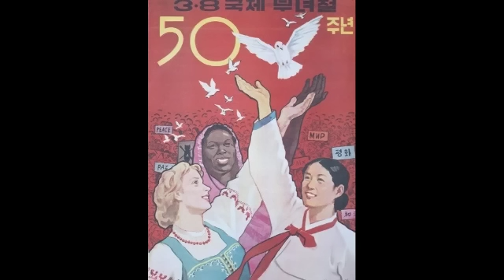DPRK song - Defend Motherland (Poster Slideshow)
Korean People's Army Choir